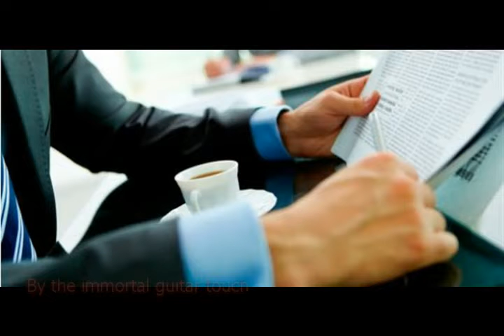К гитаре бессмертной прикоснуться из альбома Зинаида Николаевна Гиппиус I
Dm 4:59
Слова:
Зинаида Николаевна Гиппиус, Игорь Вениаминович Мошкин

К гитаре бессмертной прикоснуться

Простят ли чистые герои?
Мы их завет не сберегли.
Мы потеряли всё святое: и стыд души, и часть земли.
  piano
Мы были с ними, были вместе,
Когда надвинулась гроза,
Когда пришла "Гротеска", но и "Гротеске"
Воровской штык проткнул глаза.
  guitar & violin
Мы утопили, с визгом споря,
Ее в чану души, на дне,
В незабываемом позоре
И наворованном дерьме.
  sax
Волчья стая не уймется, рыщет,
О... улет - Бомонд, богат и пьян.
Петля Дерьмократии не чище,
Чем пальцы серых обезьян!
  tutti
Цой, Тальков, Высоцкий!
Вы далеко, в стране иной.
Как вспыхнули бы ваши лица
Пред разложившейся Москвой!
 Урал, Сибирь. Из терпкой муки,
 Повсюду вьется русский дым,
 И все дрожа протягивают руки
 К вашим песенкам святым.
  sax solo "Святые песни"
К гитаре вашей бессмертной прикоснуться,
Уста сухие приложить, чтоб умереть или проснуться,
Но так не жить, но так не жить!
  synthesizer & trumper & garmonica solo "Но так не жить"

29 X 2016 из альбома Зинаида Николаевна Гиппиус I
Авторские песни Витамина на стихи Зинаиды Николаевны Гиппиус

ps
Мои минусовки, фоторяд и песни качайте по ссылкам: